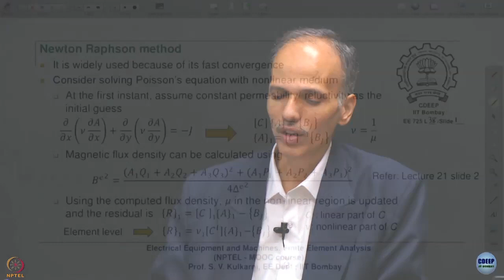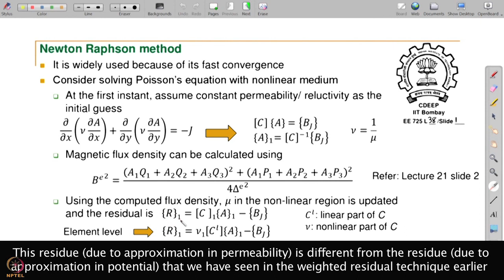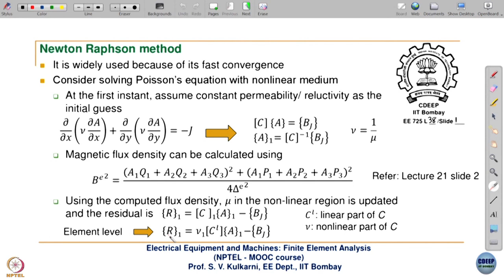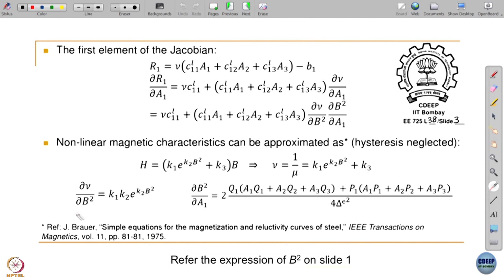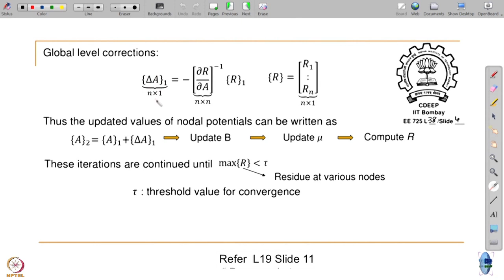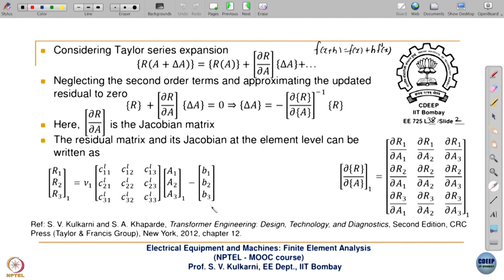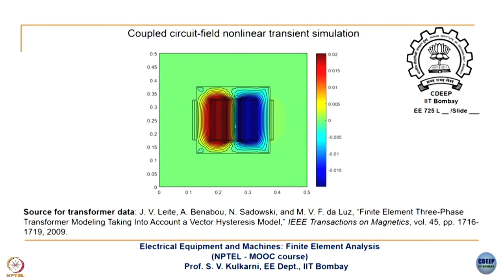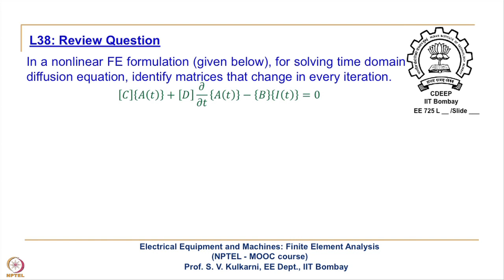Week 8-Lecture 38 : Nonlinear FE Analysis